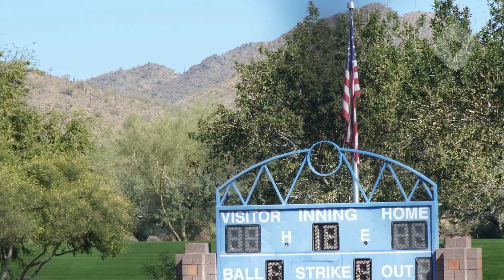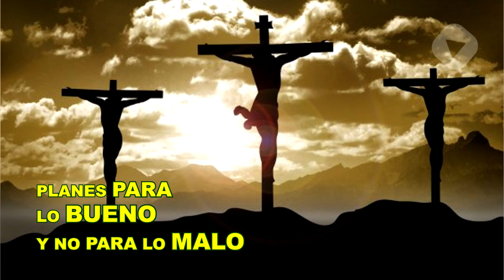Jorge Cota - Esperanza en el futuro